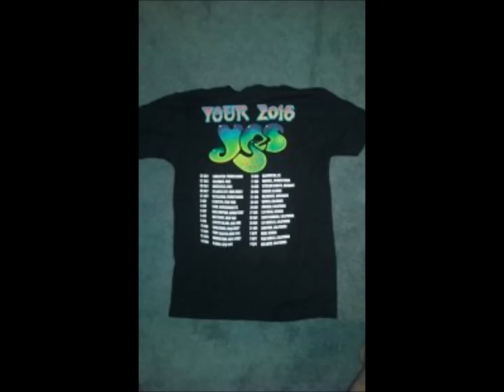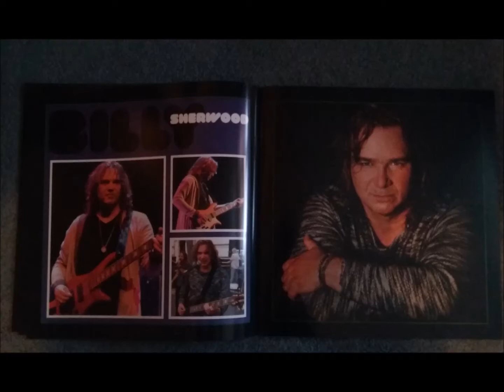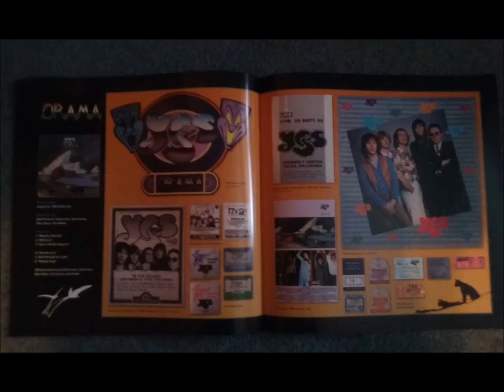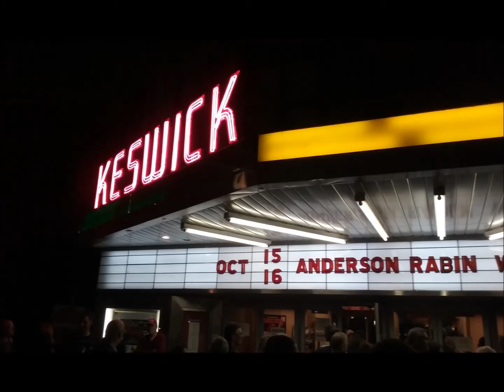Yes/Circa Live: 5/3/08 - Philadelphia - Look Inside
Yes/Circa Live
Date: 5/3/08
Location:  Philadelphia
Song: Look Inside